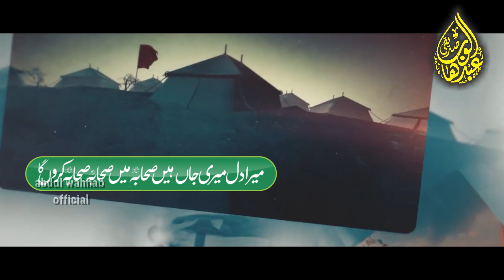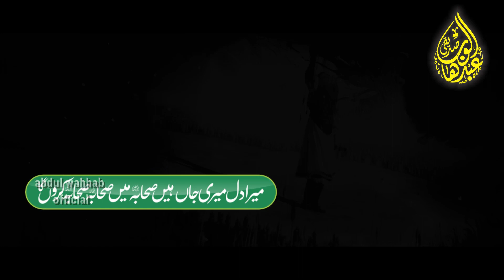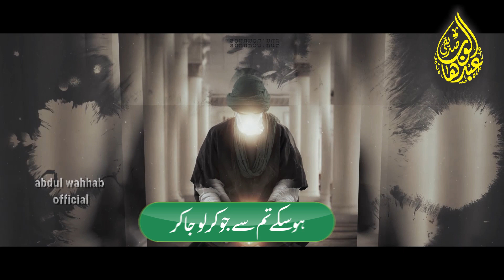Main Sahaba Sahaba krun ga || Abdul Wahab Siddique || میں صحابہ صحابہ کرونگا ||عبدالوہاب صدیقی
Manqabat 2023 || Main Sahaba Sahaba krun ga || Hafiz Abdul Wahhab Siddique

[ 𝗩𝗜𝗗𝗘𝗢 𝗖𝗥𝗘𝗗𝗜𝗧𝗦 ]
𝗧𝗶𝘁𝗹𝗲 :  Main Sahaba Sahaba krun ga
𝗩𝗼𝗰𝗮𝗹𝗶𝘀𝘁𝘀 :Hafiz Abdul  Wahhab Siddique
𝗟𝘆𝗿𝗶𝗰𝘀 : Hafiz Abdul  Wahhab Siddique
𝗔𝘂𝗱𝗶𝗼 : Grace  Studio
𝗘𝗱𝗶𝘁𝗼𝗿 : Hafiz Abdul Majid Shah
𝗟𝗮𝗯𝗲𝗹 : Hafiz Abdul Wahhab Siddique  __________________________________________________________________

naats beautiful ,video,new naats
official video,naat videoaayat naat
 naats
haal e dil - official video,aayat arif new naat,naat sharif video,islamic video,youtube video
nawal khan naats,heera gold naats,naats new
trending video,trending short video,aayat arif nasheed#میں صحابہ صحابہ کروں گا
makkah madina video
hajj and umrah video,kids naat
sajid raza shorts video#عبدالوہاب صدیقی